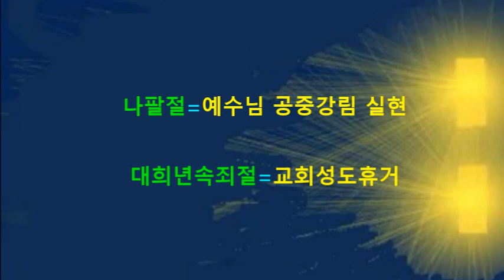Taiwan Shofar (2) Taiwan , Shifen, 十分, 스펀, 대희년 마지막나팔2017.9.15